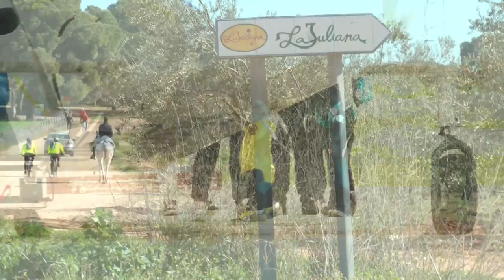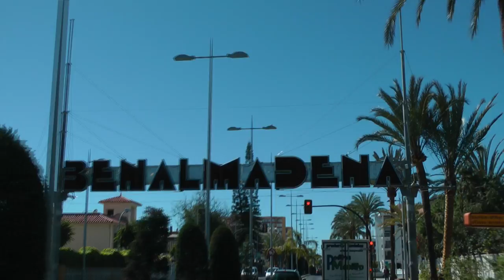Walk in the sky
Atmosferyczny film Szymona o skokach spadochronowych w polskiej bazie w Sevilli. Skydiving fun jumps, aff courses, fun in the sun. Moto visit to Benaldmadena and Buddhist Stupa house. Perfect combination of vacation with stay at Atmosfera Guesthouse.